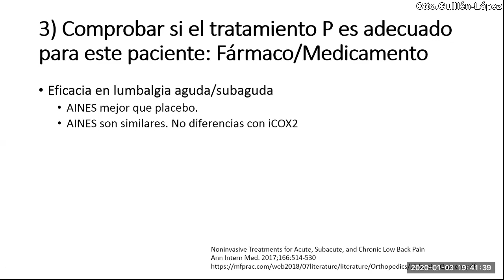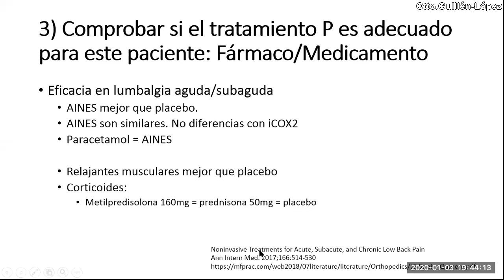Manejo de lumbalgia no incluye dexametasona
¿Cuál es el manejo de lumbalgia según guías?
Spoiler: No está indicado dexametasona.